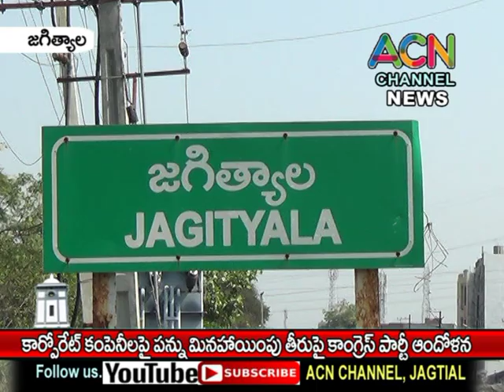జగిత్యాల : కార్పొరేట్ కంపెనీలపై పన్ను మినహాయింపు పై కాంగ్రెస్ పార్టీ ఆందోళన